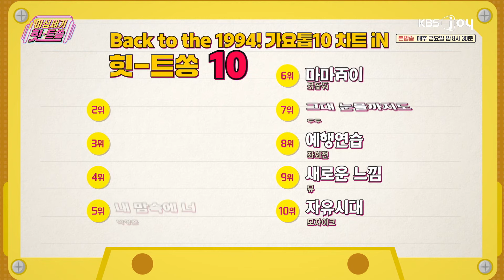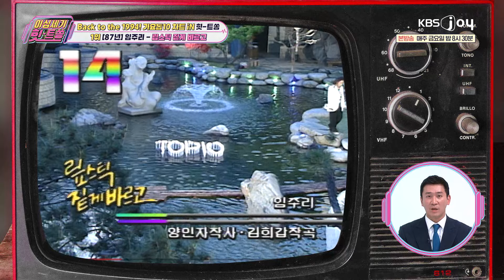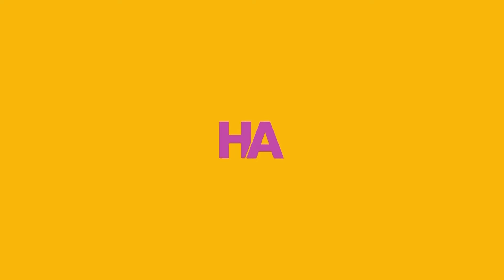꽃미남, 만찢남? 모두 해당되는 그 시절 가수! OO 업고 튀어! [이십세기 힛-트쏭] | KBS Joy 240531 방송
※ 본 순위에 소개된 무대 영상이 포함된 풀버전은 Wavve(웨이브) 및 주요 포털 사이트를 통해 확인해 주세요!

00:00 박형준 - 내 맘속에 너
02:10 노이즈 - 내가 널 닮아갈 때
03:23 모노 - 넌 언제나
04:18 김원준 - 언제나
06:43 임주리 - 립스틱 짙게 바르고

★MC : 김희철, 이동근, 김정민
★KBS Joy 이십세기힛트쏭 매주 금요일 밤 8시 30분★